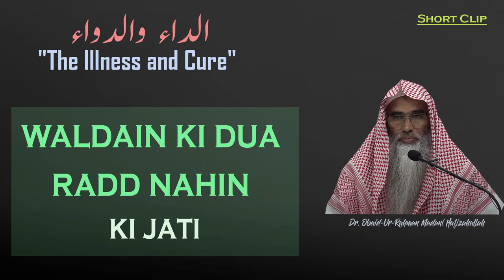Walidain ki Dua Radd Nahi Hoti | Supplication of the Parents for the Children | Dr. Ubaidur Rahman